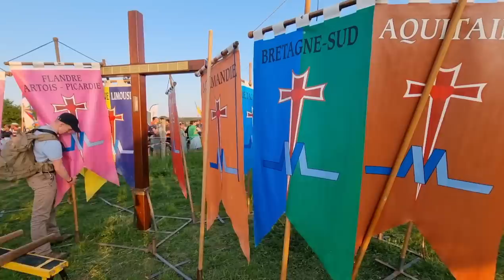Pèlerinage Chartres-Paris 2023 : France de toujours, mon amour !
Environ 5500 pèlerins ont marché de Chartres à Paris

Le pèlerinage de Tradition a rassemblé plusieurs milliers de pèlerins, qui ont marché entre Chartres et Paris.

Samedi à Chartres, la messe a été célébrée par l’abbé Tranchet (sermon en ligne), prieur de Villepreux (78). Dimanche à Villepreux, c’est Mgr Bernard Fellay qui a célébré la messe de Pentecôte (sermon en ligne )

je dédicace cette vidéo à mon chapitre de Lorraine,  de bien fier guerriers .